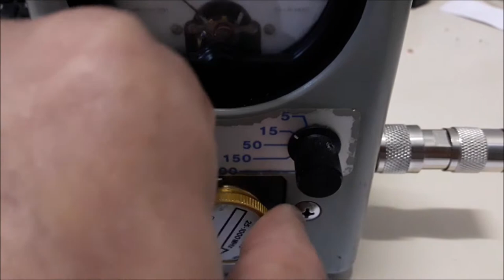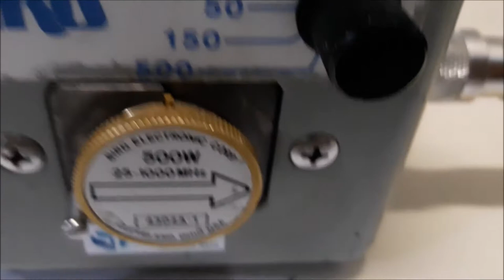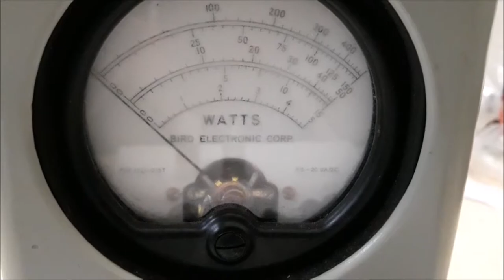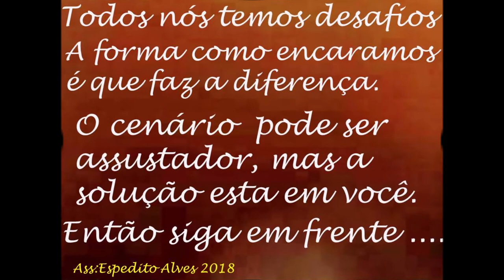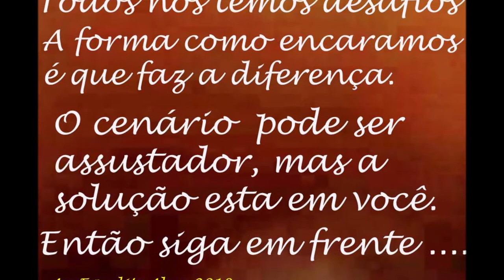Termination load dummy 50 ohm precisão em calibração até 1,5 ghz Engenharia Sergtech sergtec